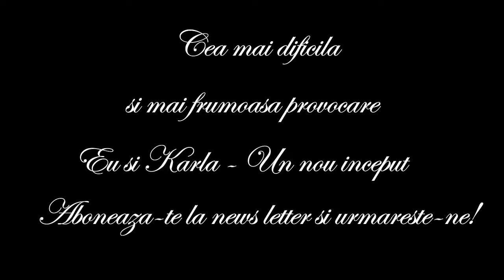Eu si Karla - Prima zi ! Vlog 001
Am nevoie de o persoana care sa ma ajute  la editare video!